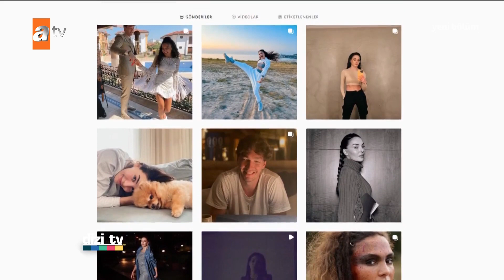Haber Turu - Dizi TV 777. Bölüm